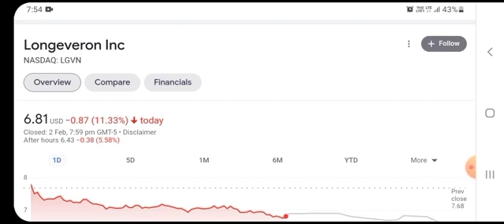LGVN Stock-Longeveron Inc Stock Breaking News Today | LGVN Stock Price Prediction |LGVN Stock Target